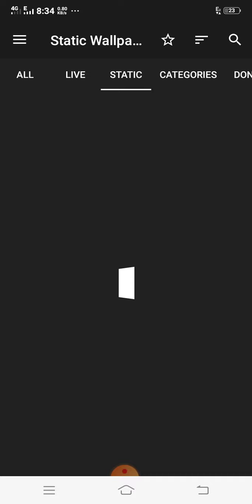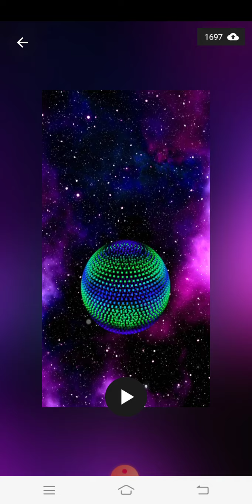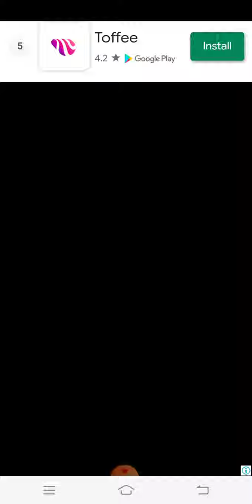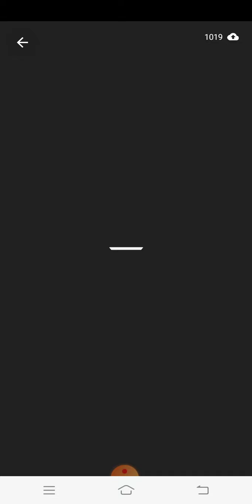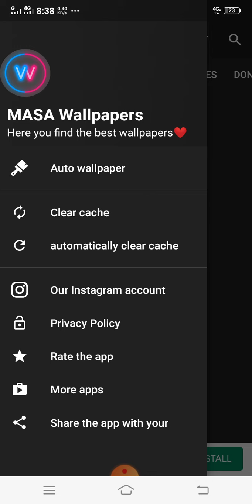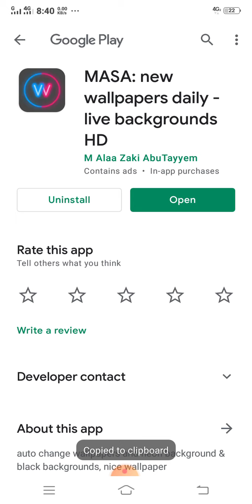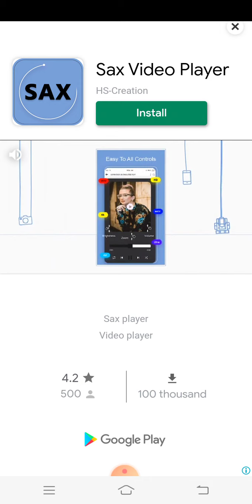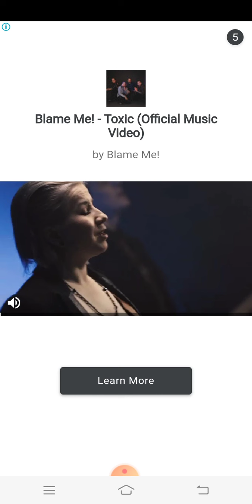Masa wallpaper app tutorial in bangla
This app is very freely. You may need a little internet to use this app.